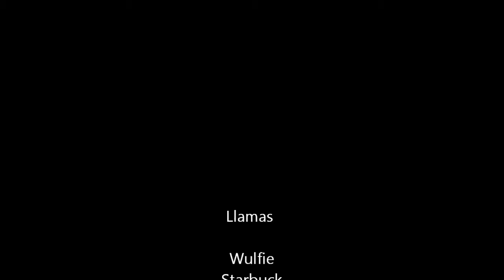Little Utah Farm : Llama Communication May 29, 2015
With patience and silent communication the llamas easily go into their corral. I no longer have the need to entice them in with hay. We still have a lot to learn together but I am happy with our success so far. Love A Llama Project seeks volunteers to have fun with llamas, love a llama and walk, parade, groom. Llamas are great stress relief and therapy.